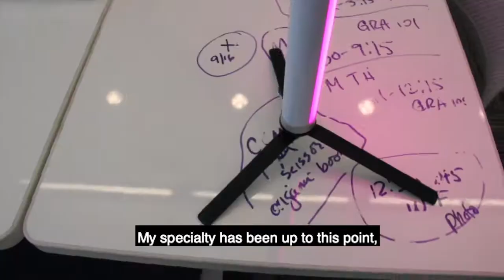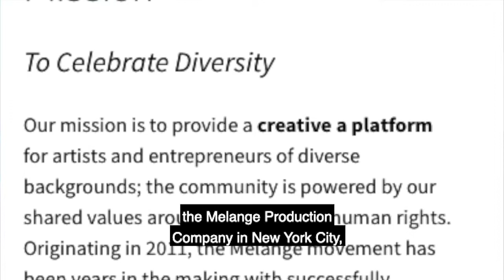Fashion Forward Philosophy Drives SNHU Professor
Southern New Hampshire University Professor Harry Umen showcased his creative and innovative concept apparel design at the 2019 New York Fashion Week. His specialty includes working with dye-sublimation digital printing of a variety of textiles.